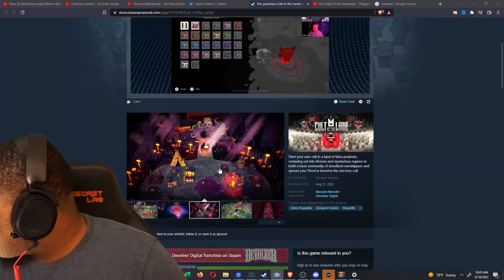I Was Trapped In A Horror Game For 10 Minutes!! - Peter's Haystack Maze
I Was Trapped In This Horror Game For 10 Minutes!!

Peter's Haystack Maze was a crazy game that you will get stuck playing for at least 20 minutes! Overall the game was fun very creepy and has a feel that makes you feel uneasy. the reason for that is you are getting chased by a Michael Myers Pumpkin form WHO HAS GOD SPEED LMAO!!
 This is like a spin off of andy's apple farm
If the like go blue ill give you a dollar

Check Me Out on Twitter to stay updated on when I stream and upload